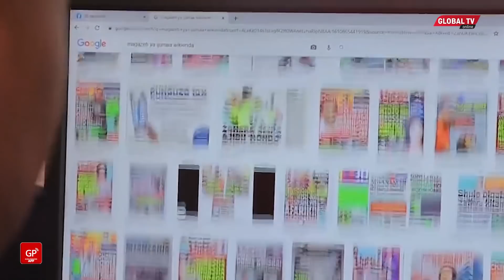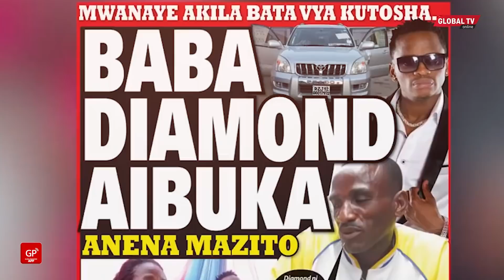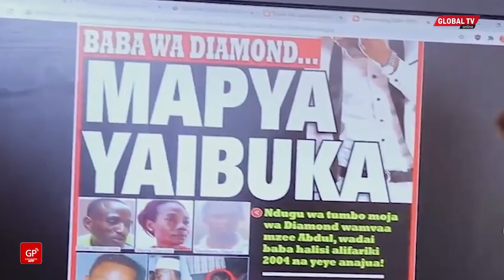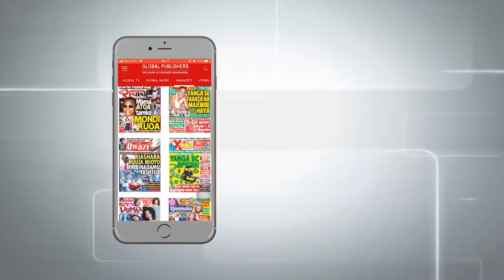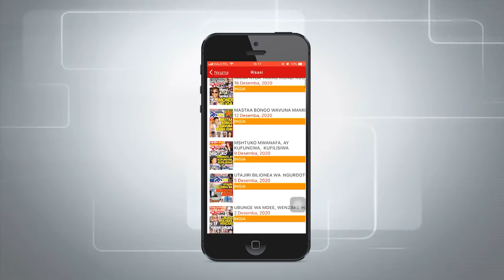MAPYA YAIBUKA! SAKATA la DIAMOND na MZEE ABDUL, LILIIBULIWA Miaka 9 ILIYOPITA, MAMA AKAKANUSHA...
MAKALA hii inaelezea sakata zima la Familia ya mwanamuziki, Diamond Platinumz, ambalo limeibuka hivi karibuni na kuzua gumzo ambapo jambo kubwa ni kuhusiana na Mzee Abdul kudaiwa kuwa sio baba mzazi wa mwanamuziki huyo mwenye mafanikio makubwa...